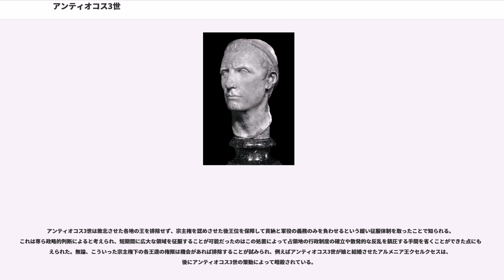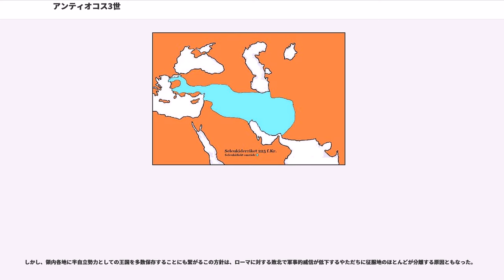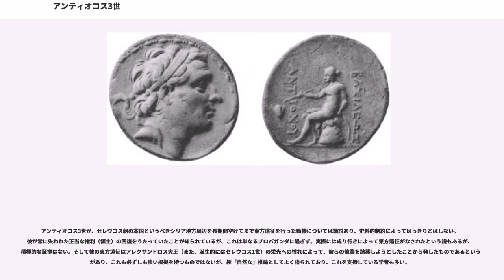アンティオコス3世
アンティオコス3世（、紀元前241年 – 紀元前187年、在位：紀元前223年‐紀元前187年）は、セレウコス朝の君主。

セレウコス朝のセレウコス2世の息子。兄弟であったセレウコス3世が暗殺されたのを機に即位した。前代まで縮小傾向にあったセレウコス朝の領土を拡大し、東方はインドにまで遠征して大王の称号を得た。紀元前189年ローマとの戦争に敗れる。

アンティオコス3世が即位した時、セレウコス朝は危機の中にあった。既に紀元前3世紀半ばには遊牧民の族長アルサケス1世率いるパルティアやバクトリアのギリシア人の指導者ディオドトス1世のグレコ・バクトリア王国がセレウコス朝から分離しており、アナトリアでも離反の動きが続いた。更にプトレマイオス朝エジプトとの戦争が続き、セレウコス1世が征服した領土は既に大半が失われていた。即位した時未だ10代後半の若年であり、3代の王に仕えて絶大な権力を握っていたヘルメイアスが補佐役となった。

即位して間もない紀元前222年、メディア総督（サトラップ）のモロン、ペルシス総督のアレクサンドロスらの反乱が発生し、またアトロパテネ王アルタバザネスなどもセレウコス朝の権威に対し不服従の姿勢を見せた。

即位直後のアンティオコス3世は宮廷内の基盤の脆弱さから、直ちにモロンらの反乱の鎮圧に向かうことは困難であった。そのため、反乱の鎮圧よりも拡大防止を重視してバビロンに軍団を集結させた。しかし、モロンの軍勢によって防御部隊は破られ、メソポタミアの広い範囲が反乱軍の支配下に入った。この事態にあっては宮廷闘争に邁進するわけにもいかず、アンティオコス3世は紀元前221年には自ら軍を率いて反乱鎮圧に向かった。当時モロンの軍勢はチグリス河畔のセレウキアに進駐していたが、アンティオコス3世の接近の報を受けてメディア方面へと撤退を開始した。アンティオコス3世はモロン軍の退路を阻む形で進軍し、アポロニアの戦いでこれを破った。こうしてモロンを自殺に追い込み、その後アレクサンドロスも同様の運命を辿った。続いてアルタバザネスも打ち破ってアトロパテネ王国に対するセレウコス朝の宗主権を認めさせ貢納と軍務の義務を負わせた。

反乱を鎮圧したアンティオコス3世は失地回復を目指し紀元前219年、ナバテア人などと同盟を結んでまずエジプトの支配下にあったフェニキア、パレスチナ地方に進軍した（第4次シリア戦争）。順調に進軍して征服地を拡大したが、紀元前217年にエジプト王プトレマイオス4世は兵力を集めて迎撃に向かい、6月ラフィアの戦いで決戦が行われた。双方70000人前後の兵力を動員して戦ったが、アンティオコス3世は完敗を喫し、パレスチナ地方への拡大政策は頓挫した。

エジプトに敗れた後、アナトリアでポントス王国の支援を受けて自立していた総督アカエオスを打倒に向かった。紀元前214年までにアカエオスを倒すことに成功し、その意思を継いだ妻レオディケの抵抗も翌年には排してアナトリア方面の領土を回復した。

アンティオコス3世の業績の中でも最も名高いのが紀元前212年から開始された東方遠征である。まず離反していたアルメニア王国の王クセルクセスを攻撃しこれを服属させた。これによって東方への進撃ルートを確保すると、クセルクセスに対しては宗主権を認めさせた上で王位を承認し、不払い貢納の免除などの懐柔策を取った後に更に東のパルティアへと向かった。

砂漠地帯を強行突破しヒルカニアに一気に進軍し、パルティア王アルサケス2世と相対した。アルサケス2世は当時の記録によれば「非常に勇敢に戦った」とされているが首都ヘカトンピュロスが陥落し、最終的にセレウコス朝の優位を認めてその「同盟者」となった。これによってパルティア地方への宗主権を得たアンティオコス3世はそこから更にバクトリアへ向かった。

当時のグレコ・バクトリア王エウテュデモス1世はアンティオコス3世が軍の前衛を渡河させていた所を狙って騎兵による攻撃をかけた（アリエ川の戦い）。しかし前衛軍は後続の渡河が終わるまでこの攻撃に持ちこたえ、主力部隊が渡河に成功したことでアンティオコス3世は勝利を収めた。

エウテュデモス1世はなおも首都バクトラに篭城して徹底抗戦の姿勢を見せた。紀元前208年アンティオコス3世はバクトラを包囲した。このバクトラ包囲戦は2年間にも及んだが、その経過に関する記録は散逸して残されていない。紀元前206年、エウテュデモス1世は遂に降伏し...